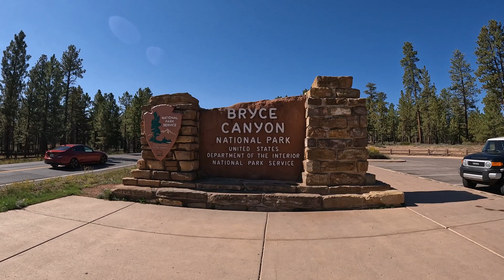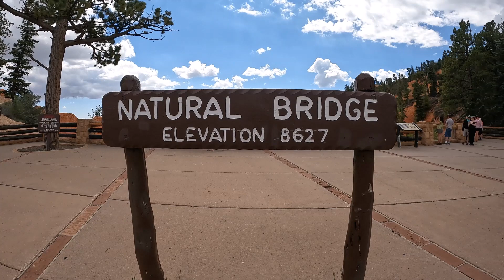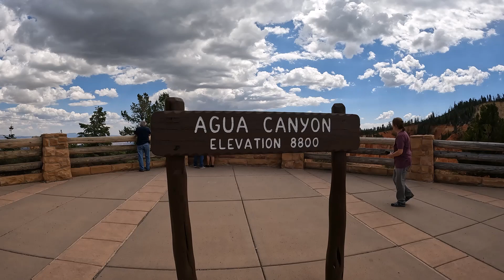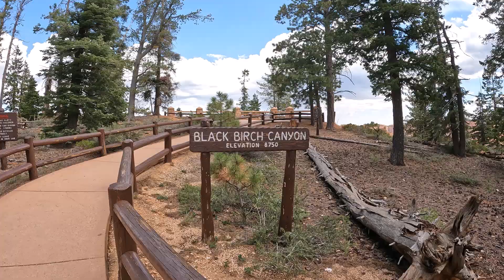Bryce Canyon National Park / Discover things to do and the most iconic places in the world..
Bryce Canyon is famous for its spectacular view